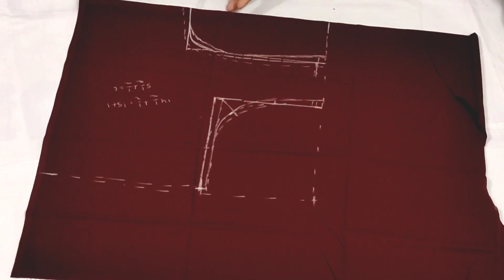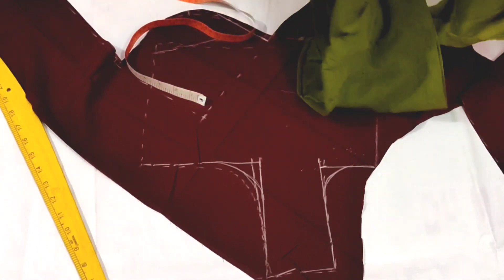easy method Front Part cutting tips and tricks in Telugu ||Blouse Front Part cutting tips in Telugu